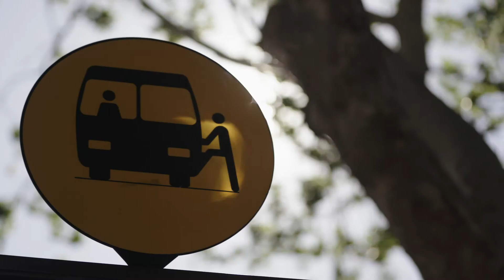Bus Safety - Regional, Be Bus Aware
Motorists, riders, pedestrians and passengers across NSW are being encouraged to be Bus Aware as part of Bus Safety Week.